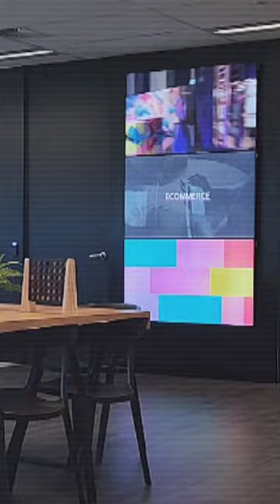Cheil biggest morning tea